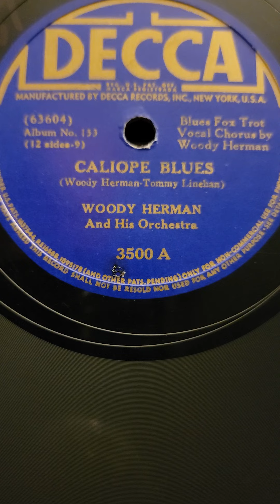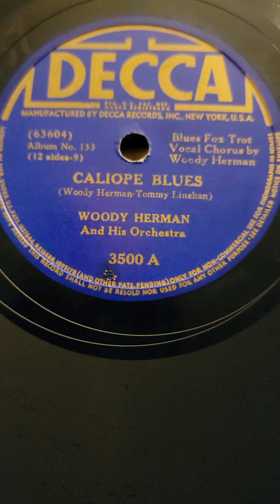Calliope Blues - Woody Herman & his Orchestra Decca Records #3500 1937